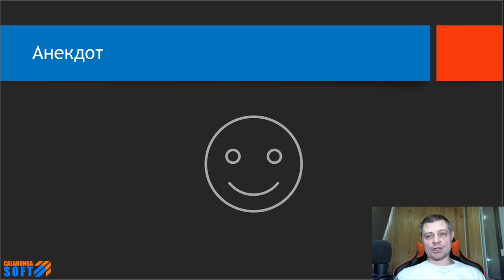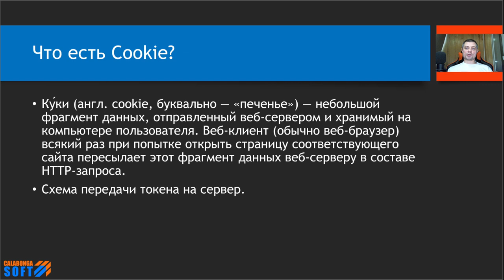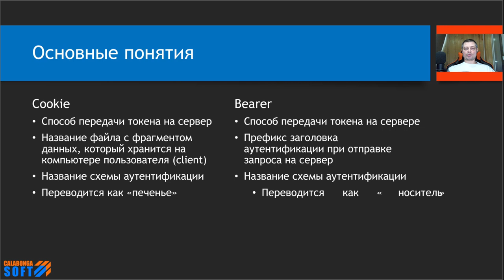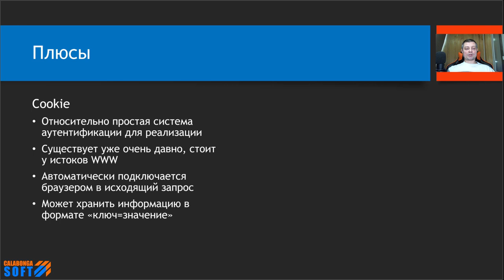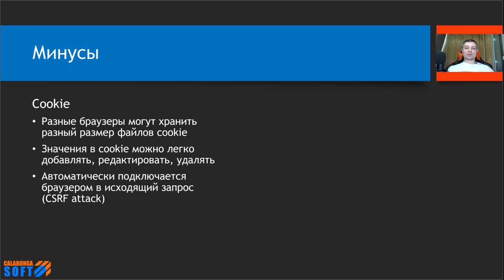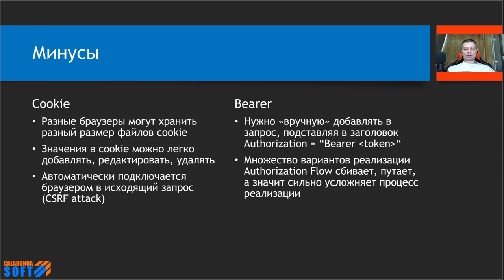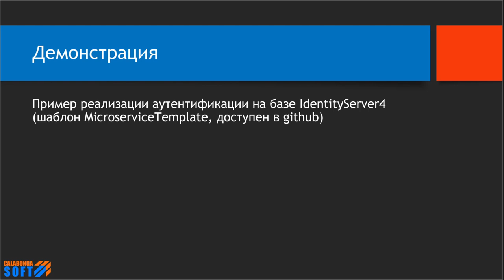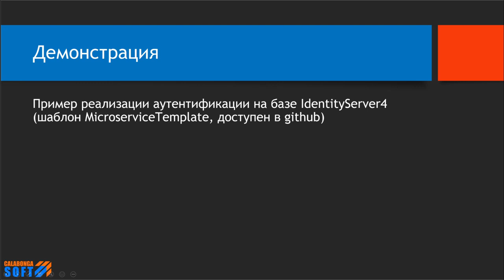Аутентификация: Cookie vs Bearer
Это видео посвящено теории о двух понятиях Cookie и Bearer. Много вопросов относительно их использования и применения. Много путаницы и поэтому, я хочу попытаться простыми словами рассказать о них, чтобы расставить все точки над "ё".

00:00 Заставка и приветствие
00:39 Анекдот
01:02 Теоритеческий материал по теме Cookie и Bearer
15:43 Презентация Nimble Framework, где есть возможность использовать несколько типов аутенификации
18:09 Заключение

Ссылки